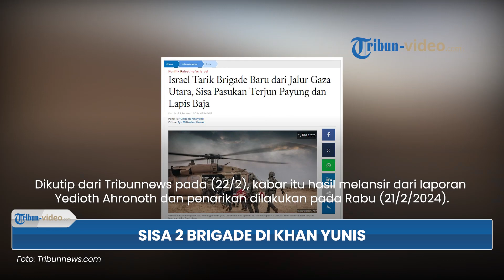Buntut Lakukan ‘Agresi’ di Kamp Pusat Khan Yunis, Israel Sisakan Dua Brigade untuk Misi Pengepungan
TRIBUN-VIDEO.COM - Buntut melakukan agresi di kamp pengungsi pusat di Khan Yunis, Israel menyisakan dua brigade saja untuk misi pengepungan.

Dikutip dari Tribunnews pada (22/2), kabar itu hasil melansir dari laporan Yedioth Ahronoth dan penarikan dilakukan pada Rabu (21/2/2024).

Padahal, sebelumnya, pada Selasa (20/2), Israel sudah melakukan penarikan pasukan Brigade 646 dari Pasukan Infanteri Givati.

Di mana laporan itu menyatakan bahwa pasukan yang disisakan adalah pasukan terjun payung dan bekas brigade lapis baja, serta satuan pasukan khusus yang menduduki Kompleks Medis Nasser.

"Hanya tersisa dua brigade di barat Khan Yunis, yaitu pasukan terjun payung dan bekas brigade lapis baja, serta satuan pasukan khusus yang menduduki Kompleks Medis Nasser," lapor Yedith Ahronoth.

Dijelaskan bahwa jumlah pasukan Israel di Jalur Gaza saat ini adalah yang terendah sejak dimulainya agresi darat.

Brigade Givati bertanggung jawab atas pengepungan kamp pengungsi di sebelah barat Khan Yunis dan mengusir 100.000 warga Palestina ke wilayah Al-Mawasi.

Laporan itu menyatakan bahwa eskalasi agresi Israel terhadap Khan Yunis dilakukan untuk meningkatkan tekanan pada perundingan Hamas untuk membebaskan para sandera dan mencapai gencatan senjata permanen.

(Tribun-Video.com)

Artikel ini telah tayang di Tribunnews.com dengan judul Israel Tarik Brigade Baru dari Jalur Gaza Utara, Sisa Pasukan Terjun Payung dan Lapis Baja,
Editor: Ayu Miftakhul Husna